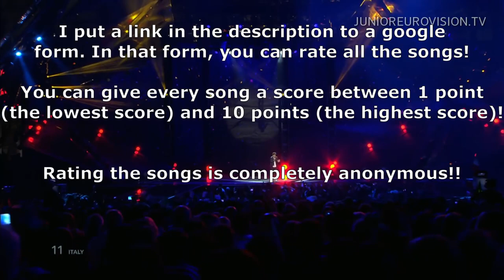PARTICIPATION CLOSED | Let's Rate The Songs Together | 2014 edition | JESC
Rating is closed, so there isn't a google form here anymore!

Good luck rating the songs!!